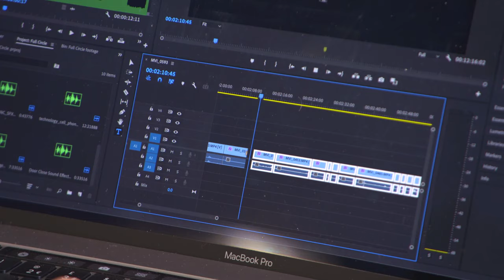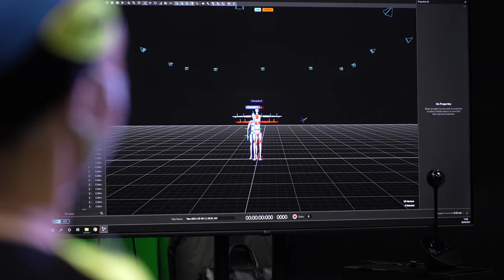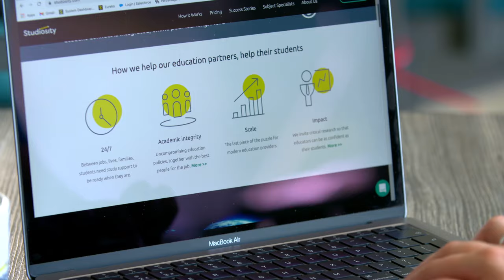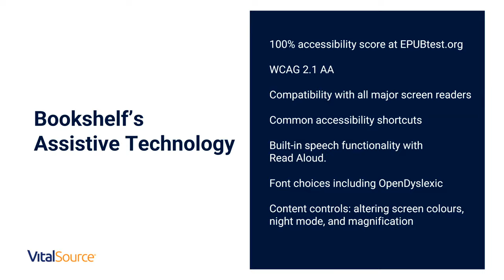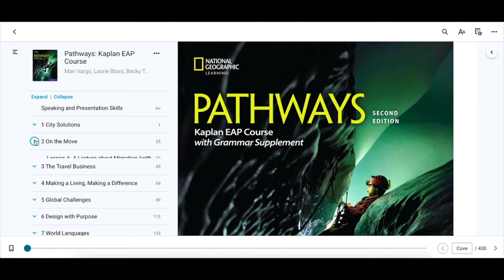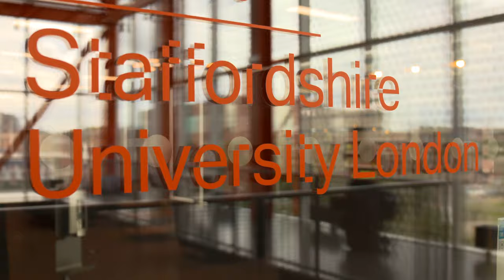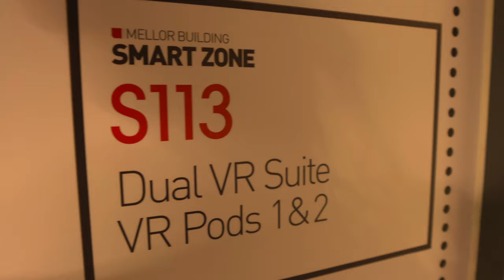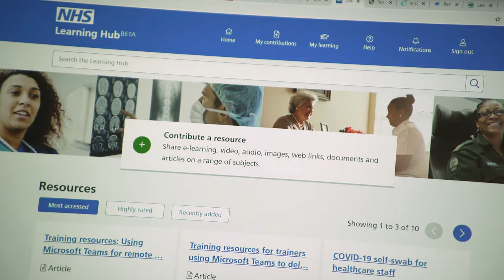The Future of Learning Showcase 2021